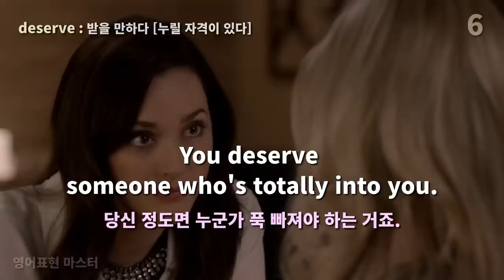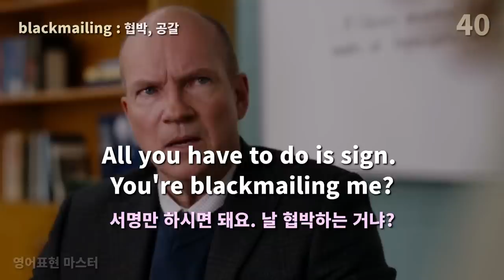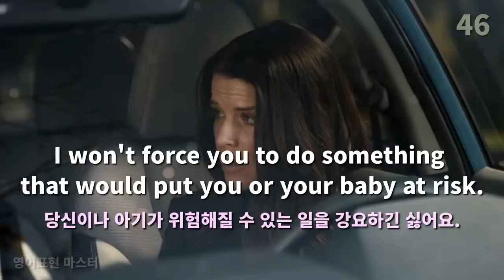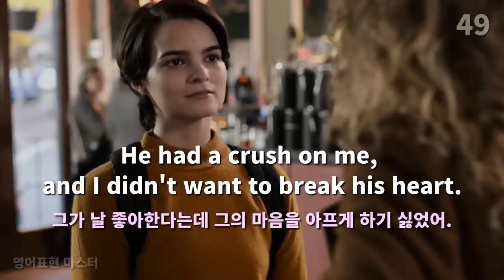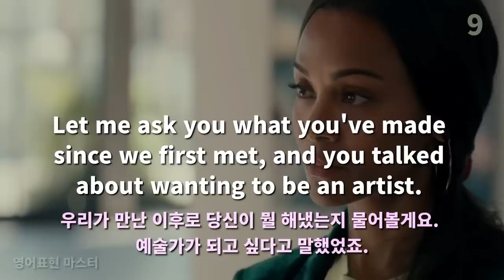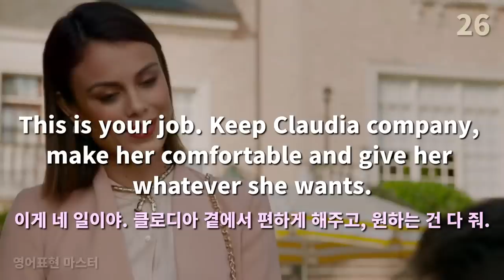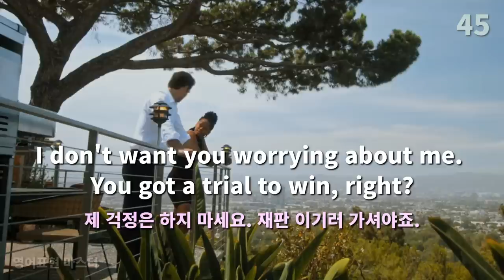원어민이 사용하는 유용한 영어표현을 배워 보세요 | 미드 영어표현 35편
20여편의 미드로부터 59문장을 두 번 들을 수 있으며